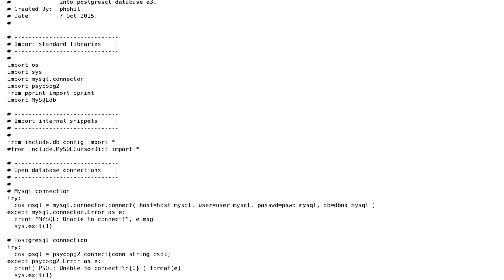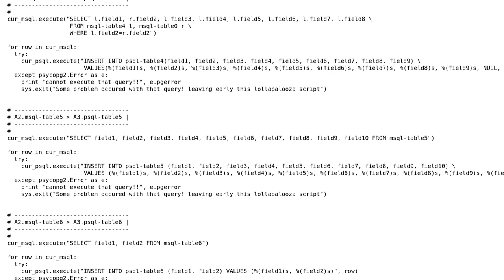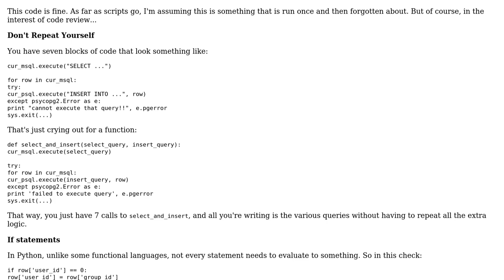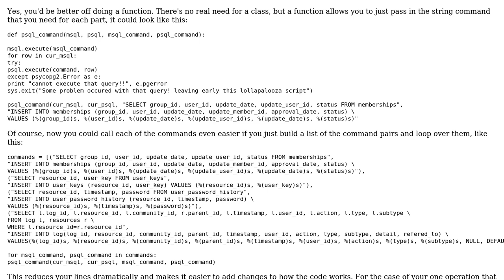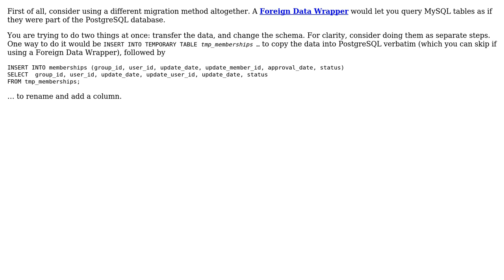Code Review: MySQL-to-PostgreSQL migration script (3 Solutions!!)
Code Review: MySQL-to-PostgreSQL migration script

With thanks & praise to God, and with thanks to the many people who have made this project possible! | Content (except music & images) licensed under CC BY-SA | Music | Images & others | With thanks to user SuperBiasedMan user lese user Barry user 200_success and the Stack Exchange Network Trademarks are property of their respective owners. You are responsible for your own actions.